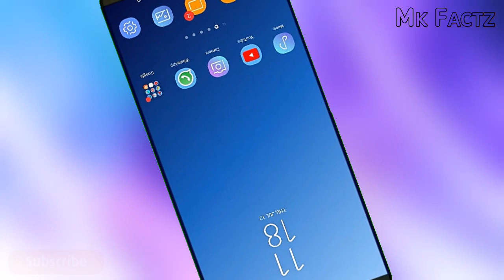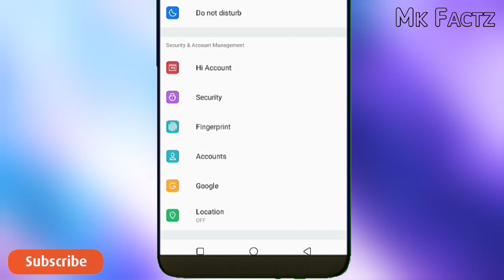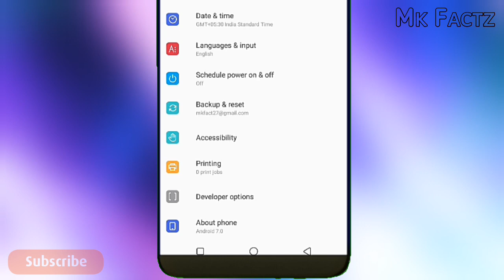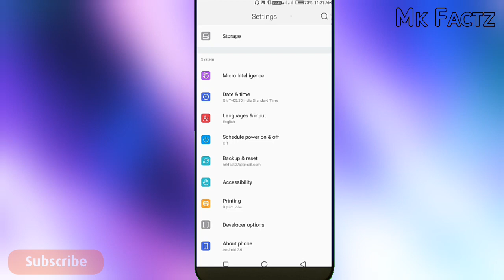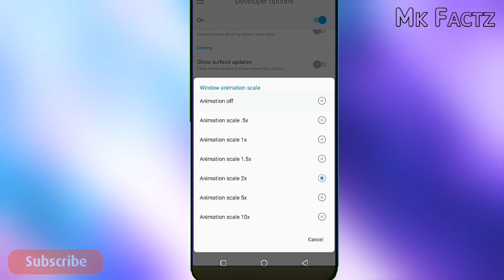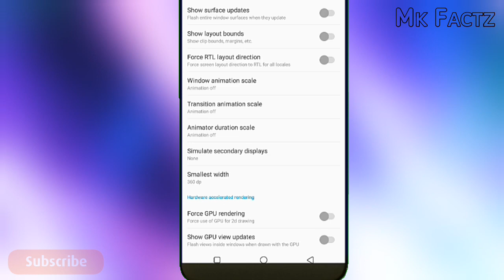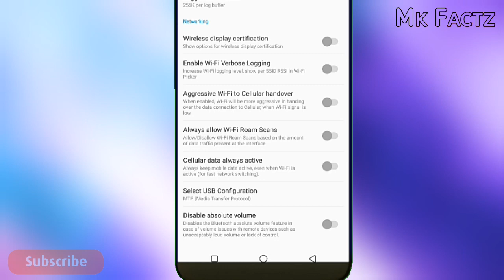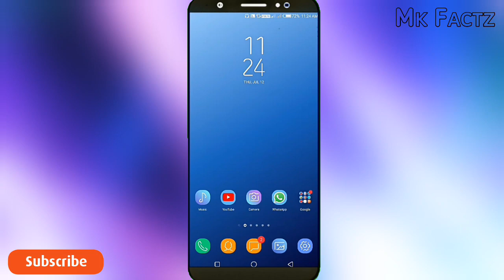यह Settings कर लो आपका Phone Slow या Hang मरते दम तक नहीं होगा || By Mk Factz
Mk Factz